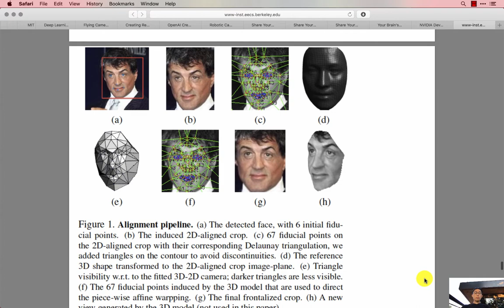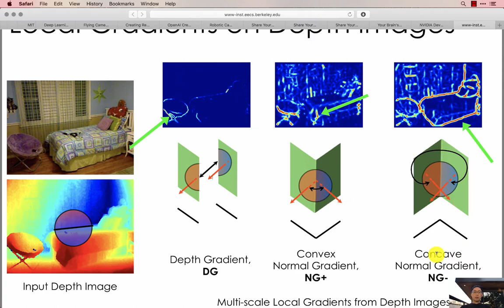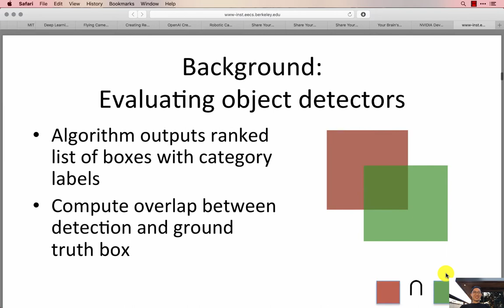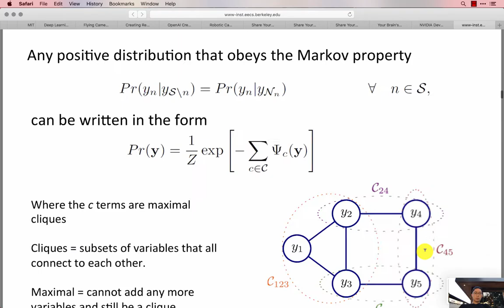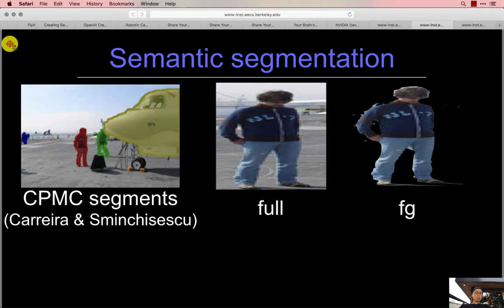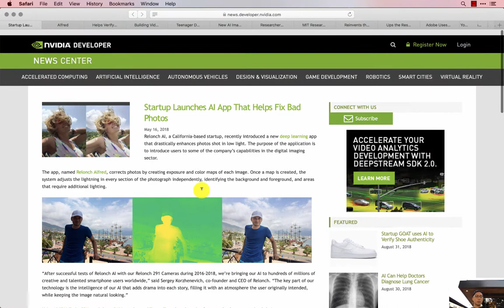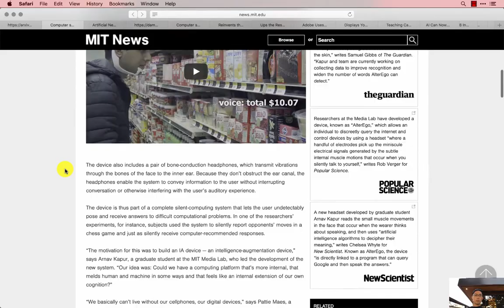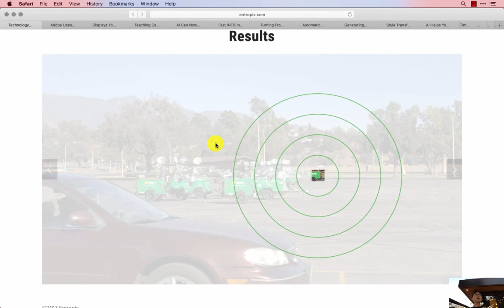How I Research: Visual Machine Learning